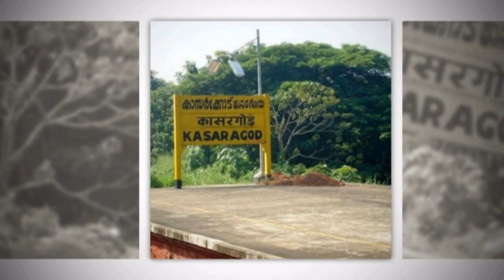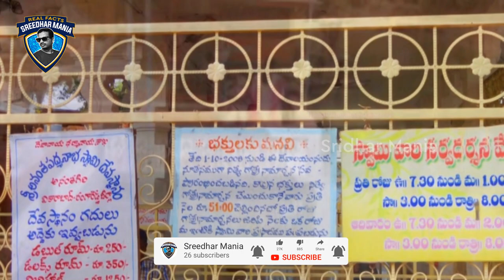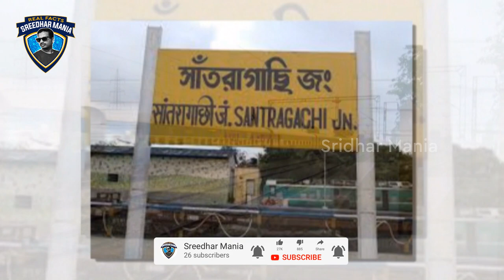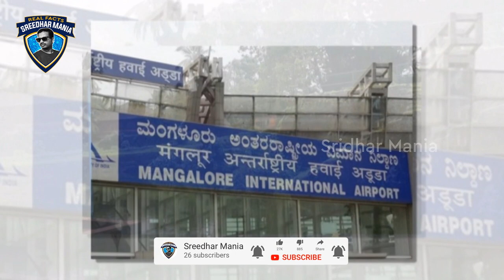Vegetarian Crocodile at the Ananthapura temple Mystery II Sridharmania in Telugu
This channel is about interesting facts, we will provide u world`s best mytholigacal facts, ,SCIENCE AND TECHNOLOGY, facts, and tales Unexplained & Unsolved Mysteries of the World. All about ghosts, ufo's, spirits, aliens, legends, paranormal activity & phenomena from magic, science, facts.